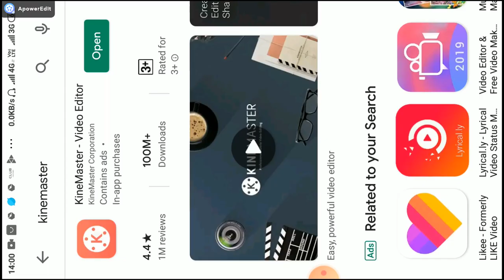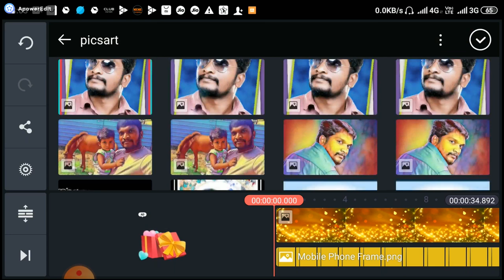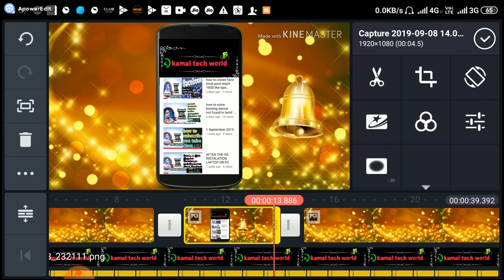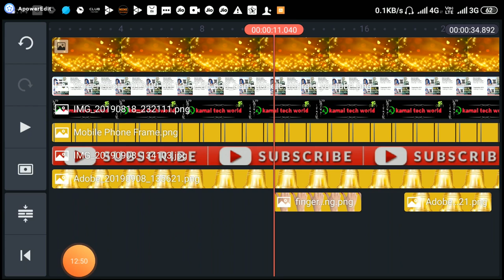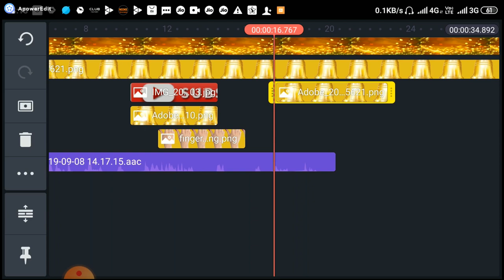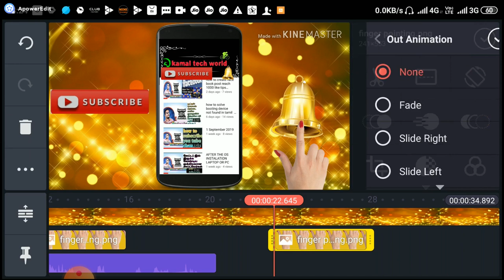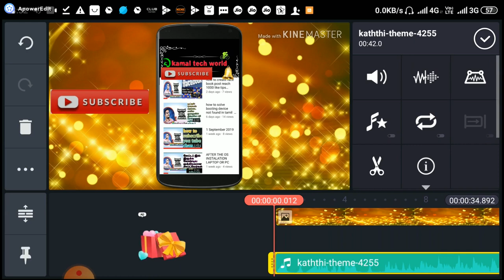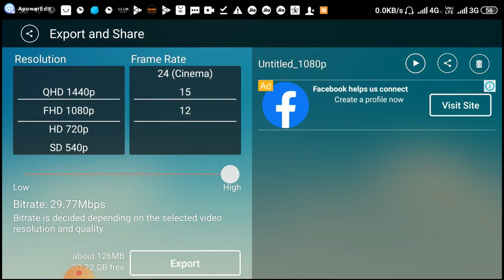how to video editing kinemaster tutorial tamil mobile tamil வீடியோ எடிட்டிங்செய்வது எப்படி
ஈஸியா வீடியோ எடிட்டிங்  செய்யலாம்